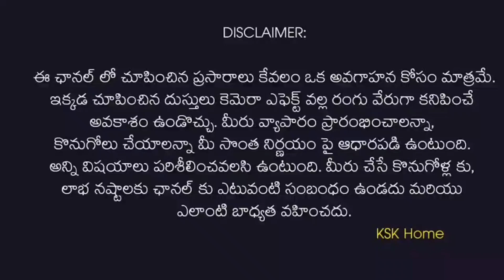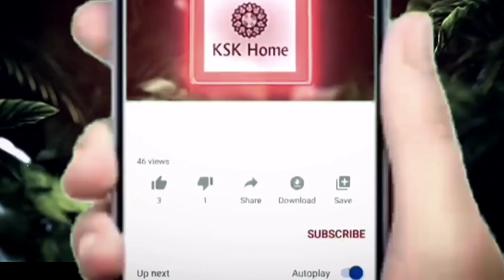Light weight gold jewellery with prices || 14 carats gold jewellery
Light weight gold jewellery with prices || 14carats gold jewellery

14 Carat Gold Jewellery With Price ,

𝗥𝗶𝗱𝗵𝗶 𝗦𝗶𝗱𝗵𝗶 𝗖𝗿𝗲𝗮𝘁𝗶𝗼𝗻 𝗣𝗵- 𝟵𝟯𝟯𝟵𝟵𝟰𝟱𝟰𝟰𝟲
𝟱𝟲 𝗸𝗮𝗹𝗶 𝗸𝗿𝗶𝘀𝗵𝗻𝗮 𝗧𝗮𝗴𝗼𝗿𝗲 𝘀𝘁𝗿𝗲𝗲𝘁 𝗞𝗼𝗹𝗸𝗮𝘁𝗮 𝟳 𝗻𝗲𝗮𝗿 𝗽𝗼𝘀𝘁𝗮 𝗽𝗲𝘁𝗿𝗼𝗹 𝗽𝘂𝗺𝗽
𝟴𝟬% 𝗿𝗲𝘁𝘂𝗿𝗻 𝘃𝗮𝗹𝘂𝗲 𝗼𝗻 𝘁𝗼𝘁𝗮𝗹 𝗮𝗺𝗼𝘂𝗻𝘁 𝗽𝗮𝗶𝗱
𝟭𝟰 𝗰𝗮𝗿𝗮𝘁 𝗴𝗼𝗹𝗱 𝗛𝗮𝗹𝗹𝗺𝗮𝗿𝗸 𝗷𝗲𝘄𝗲𝗹𝗿𝘆
𝗣𝗿𝗶𝗰𝗲𝘀 𝗺𝗮𝘆 𝘃𝗮𝗿𝘆 𝗮𝘀 𝗴𝗼𝗹𝗱 𝗽𝗿𝗶𝗰𝗲𝘀 𝗶𝗻𝗰𝗿𝗲𝗮𝘀𝗲𝘀

𝗧𝗵𝗮𝗻𝗸 𝘆𝗼𝘂 𝗳𝗼𝗿 𝗰𝗼𝗻𝘁𝗮𝗰𝘁𝗶𝗻𝗴 𝗥𝗶𝗱𝗵𝗶 𝗦𝗶𝗱𝗵𝗶 𝗖𝗿𝗲𝗮𝘁𝗶𝗼𝗻! 𝗣𝗹𝗲𝗮𝘀𝗲 𝗹𝗲𝘁 𝘂𝘀 𝗸𝗻𝗼𝘄 𝗵𝗼𝘄 𝘄𝗲 𝗰𝗮𝗻 𝗵𝗲𝗹𝗽 𝘆𝗼𝘂.

𝗞𝗦𝗞 𝗣𝗵- 𝟴𝟬𝟭𝟵𝟭 𝟯𝟯𝟵𝟰𝟲